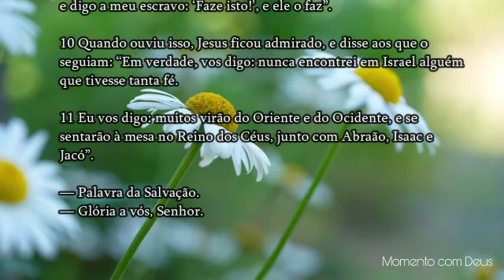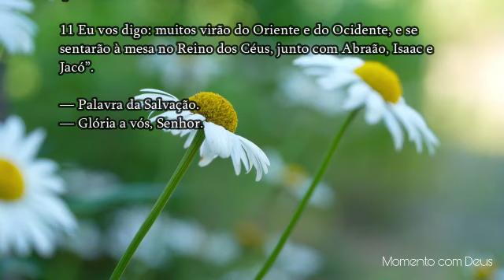Palavra de Deus para mim hoje | DEUS fará obra nova diante dos seus olhos mas PEÇA do jeito CERTO